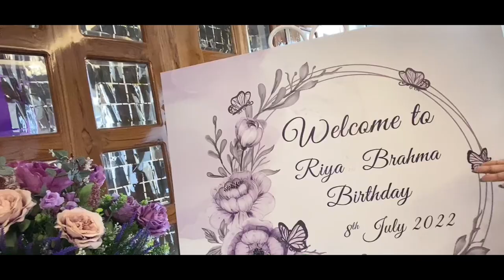My birthday celebration with my friends & Family ❤️